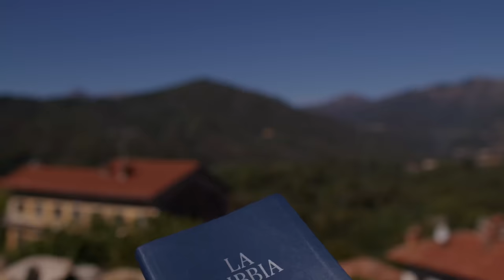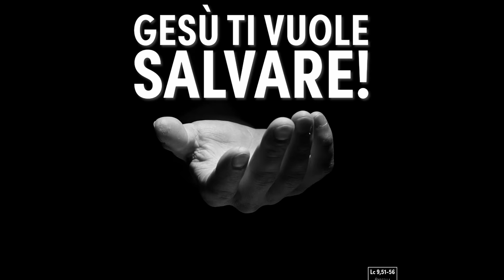Commento al Vangelo del giorno - Lc 9,51-56 - Gesù ti vuole salvare!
Martedì 3 ottobre 2023 - Lc 9,51-56 - Gesù ti vuole salvare!